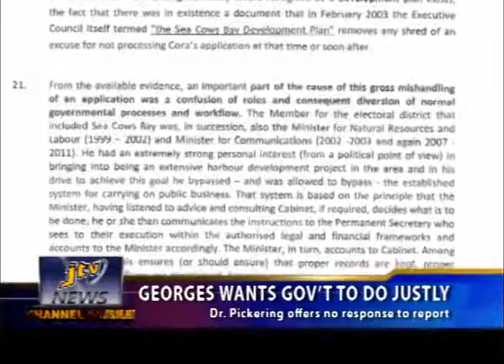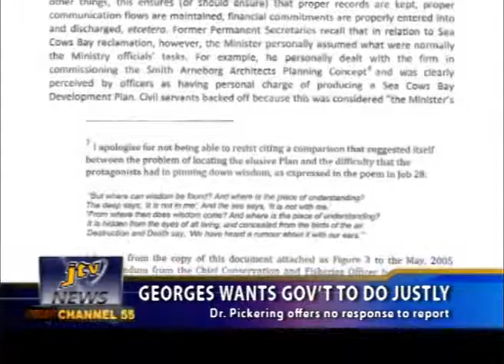GEORGES WANTS GOV'T TO DO JUSTLY